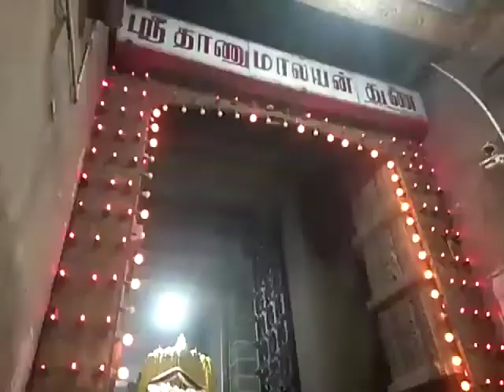சுசீந்திரம் தாணுமாலயன் கோயில் மார்கழி திருவிழா/Suchindrum temple festival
Suchindrum temple festival/ famous temple in Tamil Nadu/ famous temple in Kanyakumari